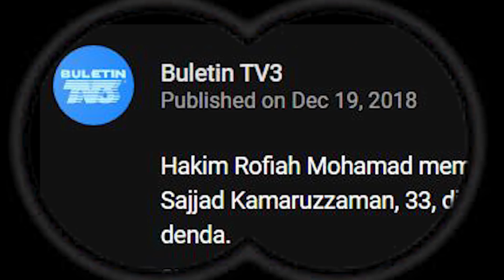YOUTUBE REWIND MALAYSIA? - Sembang Random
Aku tak tahu nak buat content apa dekat sini. Komen je la kat bawah korang nak aku buat content apa.